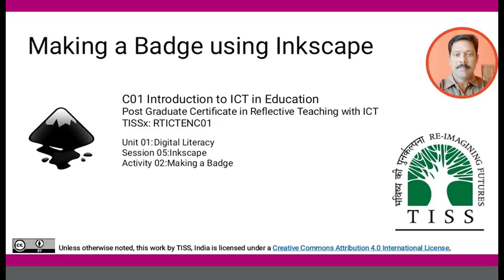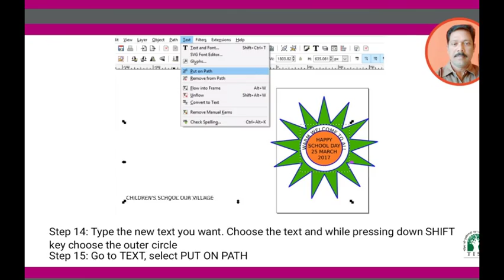Inkscape - making Badge